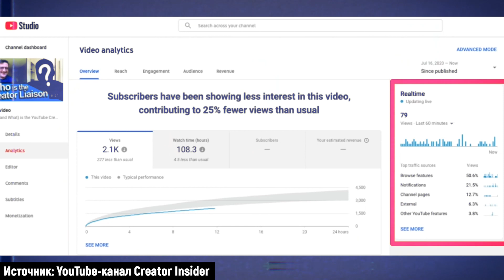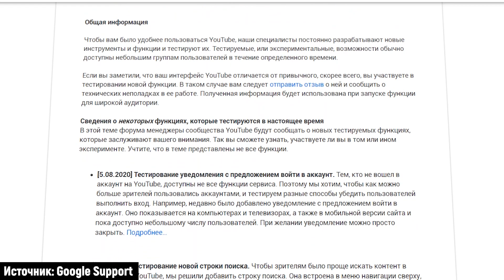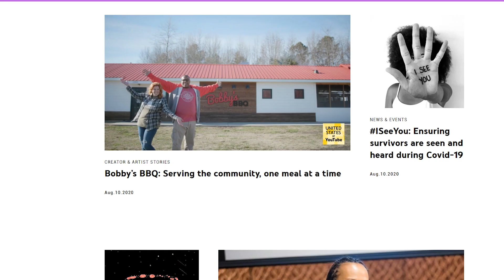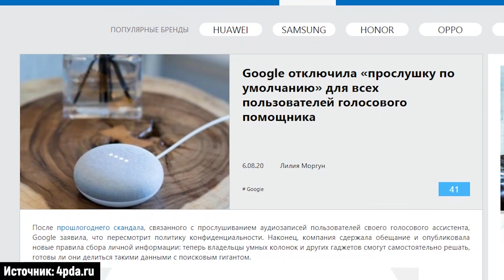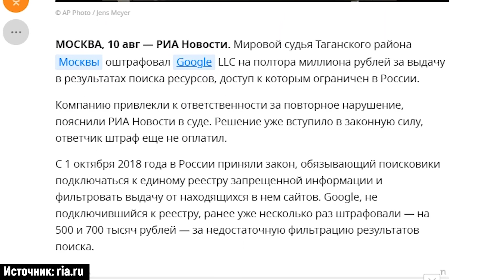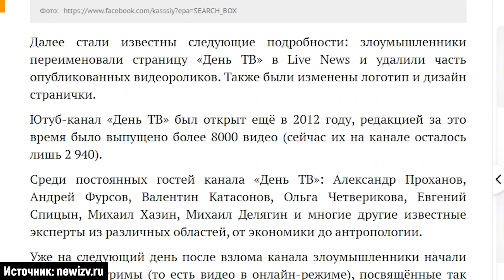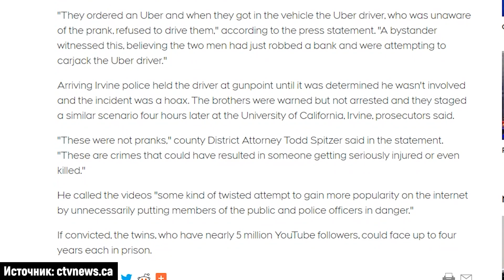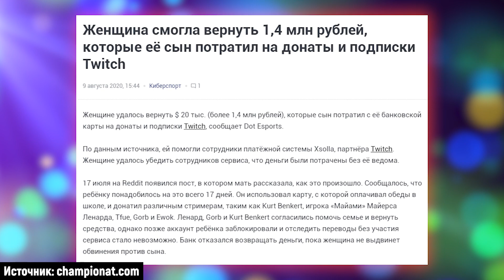YouTube больше не будет уведомлять о новых видео по email. Главные новости YouTube для авторов 12.08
Серьёзные изменения: творческая студия YouTube открывает новую настройку доступа к каналу. Теперь за съёмку видео для YouTube можно получить реальный срок, даже если вы не хотели нарушать закон (и это не в Белоруссии, где отключали Ютуб и Интернет на время проведения выборов). Устраивайтесь поудобнее, это главные новости ютуба за первую половину августа.

00:00 ► вступление
00:29 ► YouTube добавил новую роль в настройках доступа к каналу — редактор с ограниченными полномочиями
01:30 ► в аналитике Творческой студии YouTube появится новая боковая панель
01:58 ► YouTube с 13 августа прекратит отправку писем с уведомлениями о новых видео
02:55 ► YouTube вводит новый фильтр комментариев в Творческой студии
03:46 ► YouTube тестирует уведомления с предложением войти в аккаунт
04:36 ► в приложении YouTube для Android создана новая строка поиска
04:53 ► произошёл официальный ребрендинг блога YouTube
05:53 ► пользователи YouTube обнаружили рекламное объявление длиной 5 часов 59 минут
06:24 ► видео, содержащие фрагменты клипа Рика Эстли "Never Gonna Give You Up", теперь блокируются по всему миру
06:55 ► Google отключила прослушивание аудиозаписей пользователей со своего голосового ассистента
07:27 ► в России оштрафовали Google на полтора миллиона рублей
08:20 ► в Белоруссии заблокировали YouTube и другие сервисы
09:11 ► Google заблокировал около 90 русских YouTube-каналов
09:58 ► канал «День ТВ» был взломан и переименован
11:31 ► попытавшись снять новое видео, звезды YouTube рискуют оказаться в тюрьме
12:54 ► Microsoft подтвердила желание купить TikTok у китайской ByteDance
13:41 ► Facebook запустила свою альтернативу TikTok
14:02 ► женщина смогла вернуть 1,4 млн рублей, которые её сын потратил на донаты и подписки Twitch